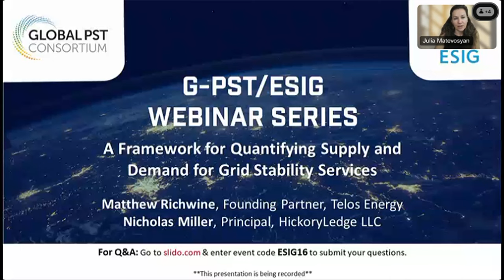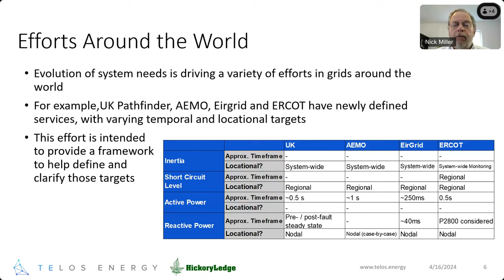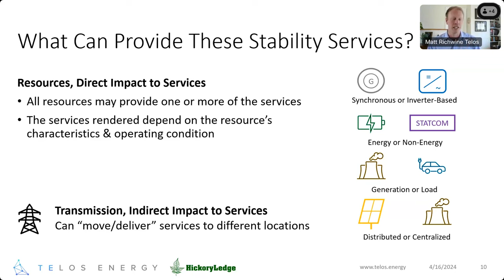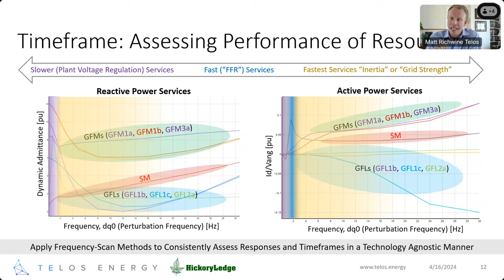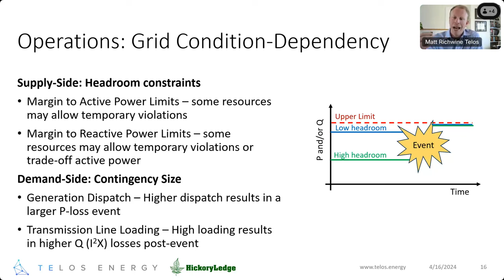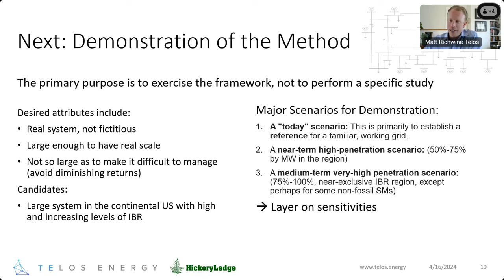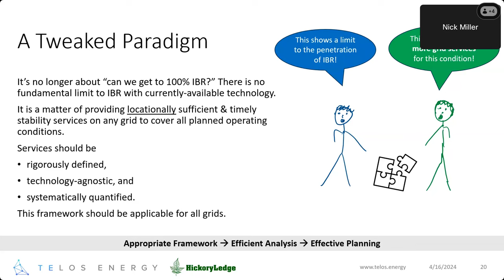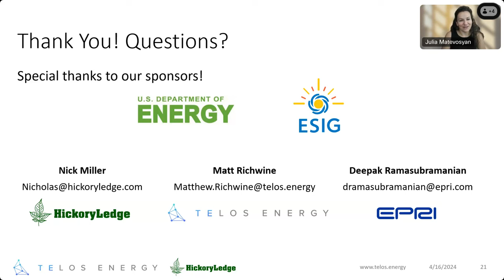G-PST/ESIG Webinar Series: A Framework for Quantifying Supply and Demand for Grid Stability Services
Featured Speakers: Matthew Richwine, Founding Partner, Telos Energy and Nicholas Miller, Principal, HickoryLedge LLC

About the Webinar: As the grid transitions from synchronous machinery to inverter-based resources, the grid services that power systems need to be stable won't change, but the way we define and measure those services will change -- and it's more than just inertia. This webinar will cover recent progress on the evolution of grid services and discuss a framework for parsing and quantifying stability services to help planners, operations, and procurement teams better describe how much they have and what they need.